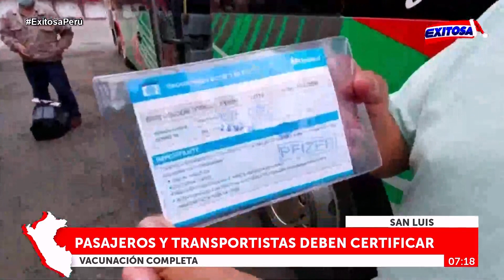🔴🔵Transporte interprovincial: mayores de 18 años deberán presentar carné de vacunación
Todas las personas mayores de 18 años de edad que deseen viajar a provincias, tanto en el transporte terrestre o aéreo, deberán presentar su carné de vacunación que acredite haber recibido las dos dosis de la vacuna contra el covid-19.

Exitosa Perú
"La voz de los que no tienen voz"

Corporación Universal